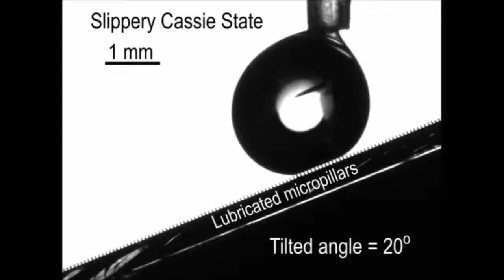Slippery Wenzel State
Slippery Wenzel State. Xianming Dai et al (2015), ACS Nano

Enhancing the mobility of liquid droplets on rough surfaces is of great interest in industry, with applications ranging from condensation heat transfer to water harvesting to the prevention of icing and frosting. The mobility of a liquid droplet on a rough solid surface has long been associated with its wetting state. When liquid drops are sitting on the top of the solid textures and air is trapped underneath, they are in the Cassie state. When the drops impregnate the solid textures, they are in the Wenzel state. While the Cassie state has long been associated with high droplet mobility and the Wenzel state with droplet pinning, our work challenges this existing convention by showing that both Cassie and Wenzel state droplets can be highly mobile on nanotexture-enabled slippery rough surfaces. Our surfaces were developed by engineering hierachical nano- and microscale textures and infusing liquid lubricant into the nanotextures alone to create a highly slippery rough surface. We have shown that droplet mobility can be maintained even after the Cassie-to-Wenzel transition. Moreover, the discovery of the slippery Wenzel state allows us to assess the fundamental limits of the classical and recent Wenzel models at the highest experimental precision to date, which could not be achieved by any other conventional rough surface. Our results show that the classical Wenzel eq (1936) cannot predict the wetting behaviors of highly wetting liquids in the Wenzel state.